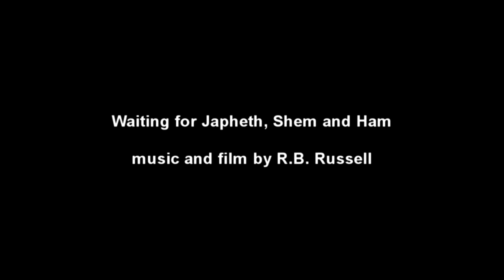Rain and Stone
Coverdale, North Yorkshire, on a very wet, early September day.

"All day the view had been blanketed by a rain
That had been driven relentlessly down the dale.
Through the windows the whole world had been reduced to
A few yards of sodden, broken, windswept garden."